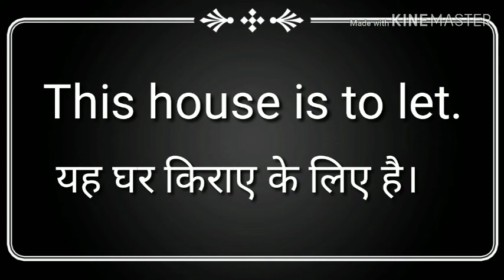10 DAILY USE ENGLISH SENTENCES || ENGLISH SENTENCES FOR EVERYONE || 2019